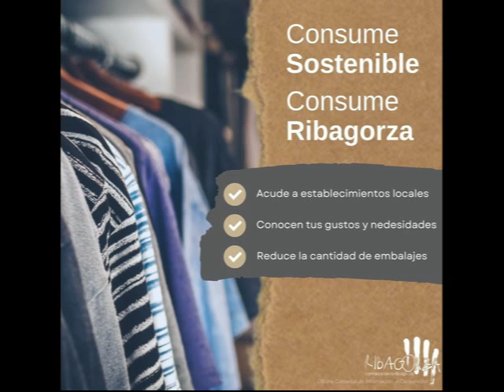GRAUS TV, Campaña CONSUMO proximidad RIBAGORZA